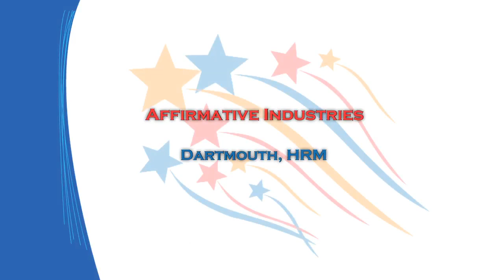Excellence in Collaboration - Affirmative Industries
People living with mental and physical disabilities often have a hard time finding and keeping employment in the community. This is the challenge that gave rise to Affirmative Industries. Formed in 1991, this nonprofit organization assists individuals with mental and physical disabilities to achieve economic independence. To that end, it has created and operates three social enterprises that offer employment and workplace training to clients so they can go on to hold jobs in the community. Affirmative Industries also has a 10 unit apartment building for people with mental illness. All tenants contribute $5-10 monthly to a savings plan that they can eventually draw from for goals such as buying a house or going back to school.

Each year, 80 people participate in Affirmative Industries' 12-week comprehensive training program which covers all the bases of finding and keeping employment (e.g., preparing a resume, staying motivated on the job). Training takes place through its social enterprises -- Pet Stuff on the Go, Neighbourhood Dollar Plus and Mort's Convenience -- giving clients hands-on experience in essential skills from handling money to serving customers. To date, Affirmative Industries has maintained a 97% success rate for those who have moved into community paid employment, and clients are earning equal pay for equal work, ensuring them a better quality of life. Affirmative Industries' apartment units have provided safe, affordable housing for people with mental illness, which is essential for engaging in the community and facilitating ongoing treatment. Through the savings plan, which is supported by Affirmative Industries and the Nova Scotia Department of Community services, they are gaining financial literacy and the means to achieve goals and keep moving forward in life. Affirmative Industries also partnered with the Nova Scotia Community College to offer ACEE where students with disabilities have a transition year to explore work options, post-secondary education and volunteers opportunities. And it participated in a CPP-D Pilot Program, serving 11 individuals who had been out of the workplace for many years to help them move toward community employment and/or volunteer opportunities.

Affirmative Industries is thought to be the only organization to combine housing and employment in its efforts to serve clients with physical and mental disabilities. It continues to challenge the belief among employers that the work of an individual with physical or mental disabilities is not of equal value in terms of wages. And through the apartment unit savings plan, it is ensuring that people with mental illness not only become financially literate, but also have the means to achieve their goals as their needs and lives change and they gain more independence.